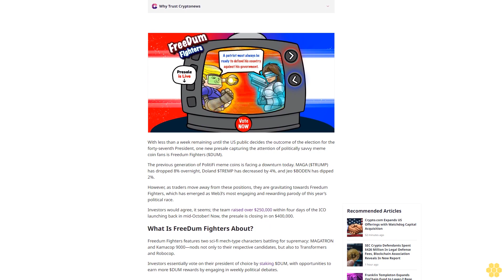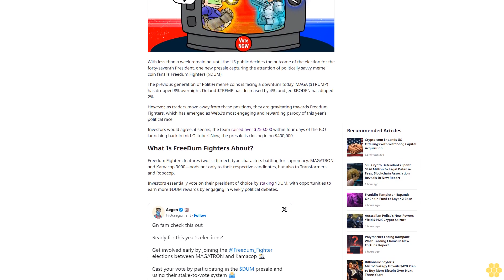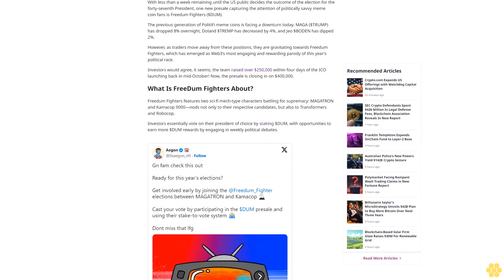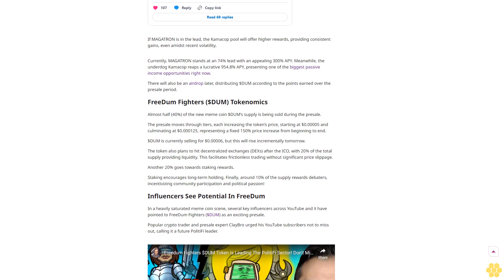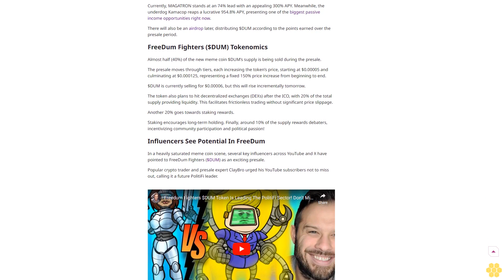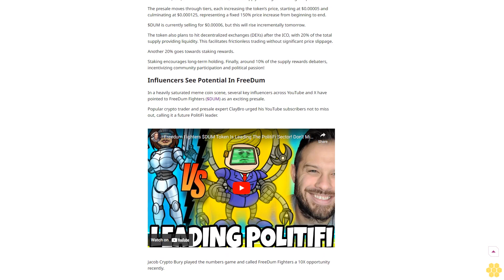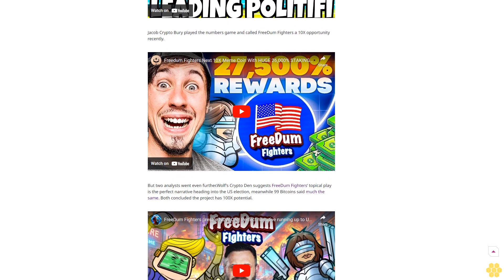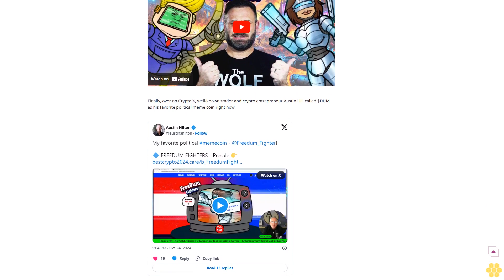The Next Big Political Play: Why Investors Are Choosing $DUM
FreeDum Fighters

Meme Coins

US Election

FreeDum Fighters has got a lot of attention in a small amount of time. What's PolitiFi's latest meme coin all about?

Web 3 Journalist

Tim Hakki

Web 3 Journalist

Tim Hakki

About Author

A journalist and copywriter with a decade's experience across music, video games, finance and tech.

Author Profile

Copied

With less than a week remaining until the US public decides the outcome of the election for the forty-seventh President, one new presale capturing the attention of politically savvy meme coin fans is Freedum Fighters ($DUM).

The previous generation of PolitiFi meme coins is facing a downturn today. MAGA ($TRUMP) has dropped 8% overnight,...